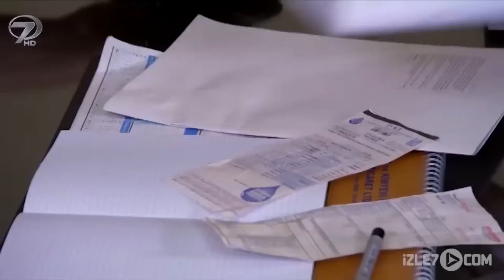En Yakın Arkadaşı Nişanlısını Elinden Aldı | İman Edenler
"Tamirci parçasıyla işim olmaz" | İman Edenler
Fahri ve Soner aynı yetiştirme yurdunda büyümüşler ve hayatın bütün zorluklarına beraber göğüs germişlerdir. Soner pazarcılık yapmakta, Fahri ise oto tamircisinde çalışmakta ve kıt kanaat geçinmektedirler. Soner bir gün mallarını alıp sattığı Asım’dan bir teklif alır. Asım işini, dürüst olduğuna inandığı Soner’e devretmeyi teklif eder. Soner durumu Fahri’ye anlatır ve ondan para ister. Fahri bütün parasını Soner’e verir. Soner kısa zamanda işleri büyütür fakat Fahri ile olan bağları zayıflar. Bu arada Fahri ise tamircide tanıştığı Şermin ile nişanlanmıştır. Nişanlısını Soner ile tanıştıran Fahri bir gün onları beraber görür ve yıkılır. Soner Fahri’den uzaklaşmıştır. Kirasını bile ödemekte zorlanan Fahri, Soner’den iş ister ancak kan kardeşi Soner onu reddeder. İyiliksever Fahri bu başına gelenlere bir anlam veremez. Bir gün karşına zor durumda iki yaşlı çıkar. Artık hayat Fahri için yeniden başlayacaktır…